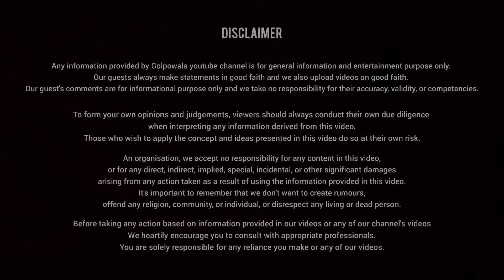মালদায় Paranormal Investigation | Rupam Gupta | Real Horror Stories | Bengali Podcast | EP 66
আজকের এপিসোডে আমাদের সাথে থাকছেন কলকাতার একটি ভীষন পপুলার প্যারানরমাল ইনভেস্টিগেশন টিম, ডিটেক্টিভ অফ সুপারন্যাচরাল এর সাইকিক হিলিং কোচ রুপম গুপ্ত।

রুপম দা আজকে তার ইনভেস্টিগেশন ক্যারিয়ারে ঘটে যাওয়া কিছু ভৌতিক ঘটনা আমাদের সাথে শেয়ার করেছে, এছাড়াও যেই বিষয় গুলো নিয়ে আমরা আলোচনা করেছি---

1. Fear Of Darkness
2. কসবায় মামার বাড়িতে ভৌতিক ঘটনা
3.Nature Of Ghost
4. ইনভেস্টিগেশন ক্যারিয়ার এর ভৌতিক ঘটনা
5. Evil Spirit

এছাড়াও আরোও অনেক প্রোটেকশন রেমিডি নিয়েও কথা হয়েছে আজকের পডকাস্ট এ।

ভূতের গল্প শুনতে আমরা কে না ভালোবাসি ? তাও আবার যদি হয় সত্যি ভৌতিক ঘটনা , তাহলে তো আর কথাই নেই।
এখন থেকে গল্পওয়ালা আসে প্রতি শনিবার রাত ১০ টায় তোমাদের ভৌতিক গল্প ও ঘটনা শোনাতে। দরজা খোলা রেখো কিন্তু !!

Host :- Storyteller Aritra

Send Your Story Here :-

গল্পওয়ালা র উদ্দেশ্য শ্রোতাদের গল্প এবং সত্যি ঘটনা শোনানো। শ্রোতা দের ম্যানুপুলেট করা বা তাদের বিশ্বাস ও অবিশ্বাস এর অমর্যাদা করা গল্পওয়ালা ইউটিউব চ্যানেলের উদ্দেশ্য নয় , বরং গল্প বা ঘটনার বিষয়বস্তু কে বিশ্বাস করা বা না করার দায়ভার একান্তই শ্রোতার ব্যাক্তিগত ।

" শনিবারের রাত মানেই গল্পওয়ালার রাত আর সাথে আমি অরিত্র "

Our Team:
1.Atritra (Hosting)
2.Aditya  (Cinematography, Direction & Audio)